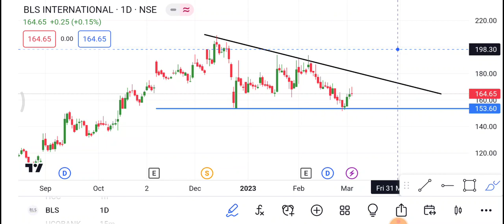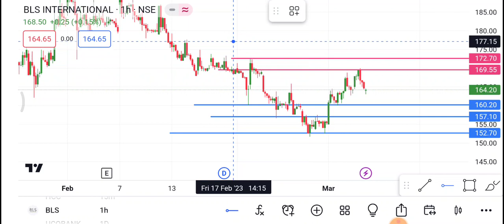BLS International Share 6 March | BLS Share latest news | BLS Share price today | trading in hindi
1-) BLS International Share
2-) BLS International share news today
3-) BLS International share latest news
4-) BLS International share price
5-) BLS International share analysis
6-) BLS International share price today